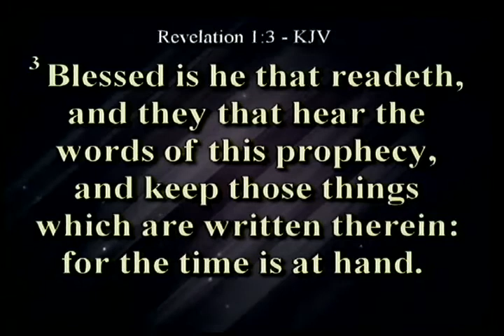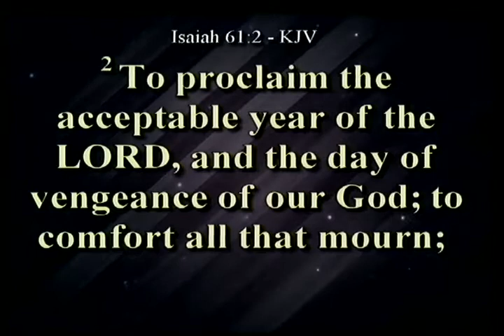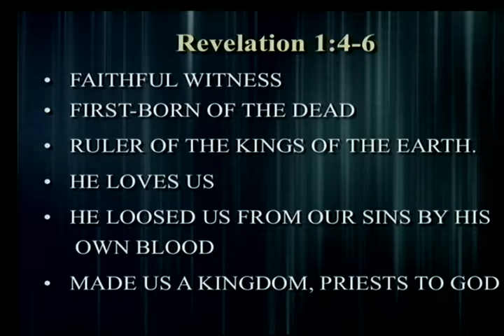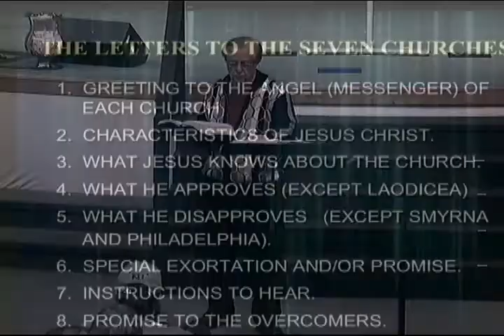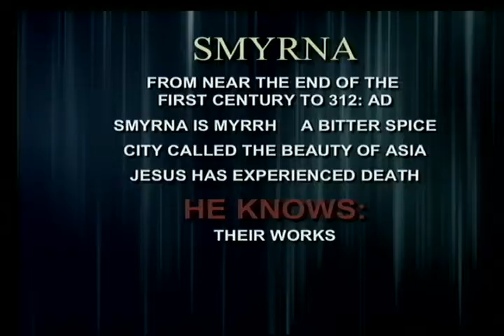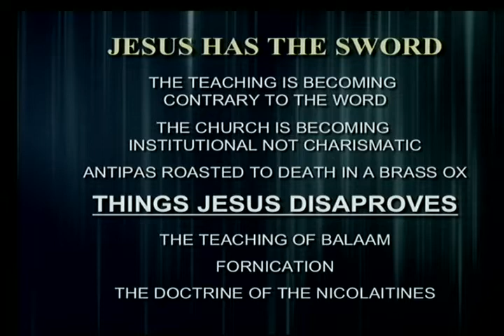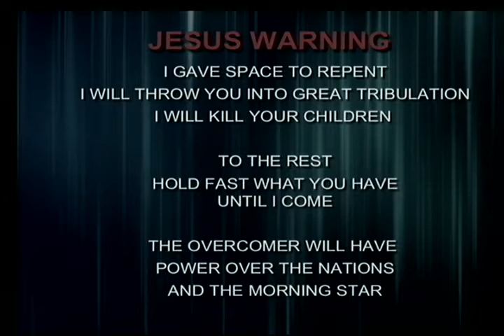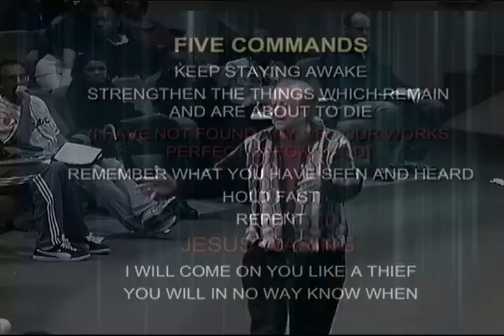Wednesday 03/15/15 SFLC Service "Revelation" - part 1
Revelation" series pt.1
Rev. 1:1-10
Mar. 15, 2015  Wednesday
Dr. George Westlake, Jr. - Pastor Emeritus

     - AND ALWAYS -

View Live Sunday 9AM and 11AM and Wednesdays at 7PM:
Live.SFLC.net

All Church service recordings are available for purchase on DVD/CD at the church by calling (816) 241-LIFE between the hours of 9am-5pm central time.

SFLC.net